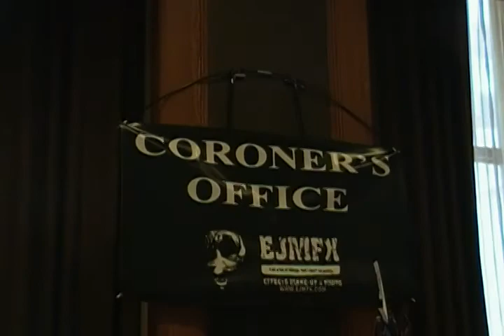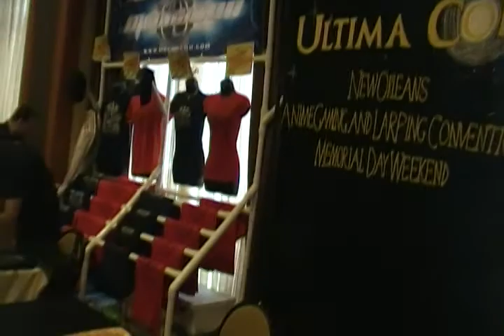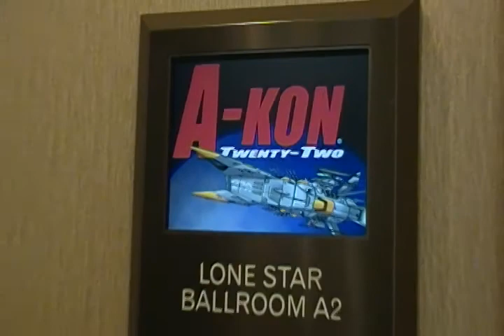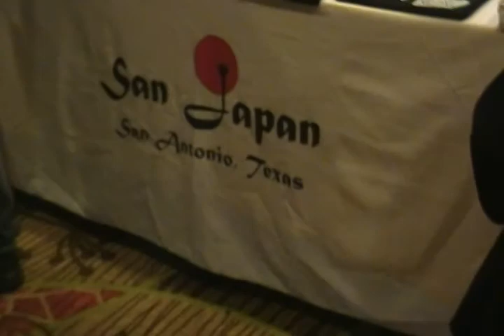A-Kon 22 - Still some more Saturday convention footage. #4 of 6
A lot of people attending A-Kon 22.

Cosplayers, fans, etc.

Filmed on, Saturday, June 11, 2011 at about 1:00pm CST.